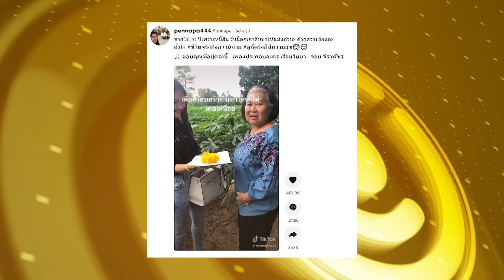ลูกกตัญญูเปิดใจซื้อที่ดินคืนแม่ หลังขายไปเมื่อ 20 ปีก่อนด้วยเหตุจำเป็น! | ข่าวด่วน | TOP NEWS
จากกรณีโลกโซเชียลมีการแชร์คลิป ลูกสาวได้มอบของขวัญให้คนเป็นแม่ ด้วยโฉนด พร้อมกับพวงมาลัยดาวเรือง ลูกสาวได้พาแม่ มายืนอยู่ ณ จุดเดิม ที่ดินที่แม่เคยขายทิ้งไปเมื่อ 20 ปีที่แล้ว จนกระทั่งลูกสาวได้ตั้งใจทำงานเก็บเงิน เพื่อซื้อที่ดินผืนนี้คืนแม่